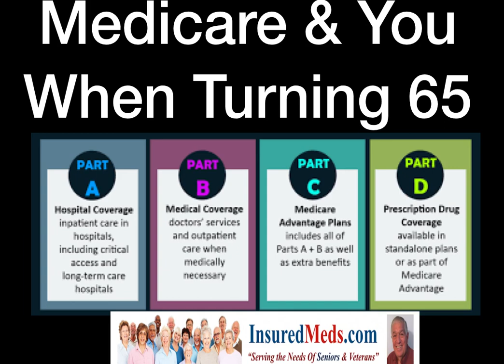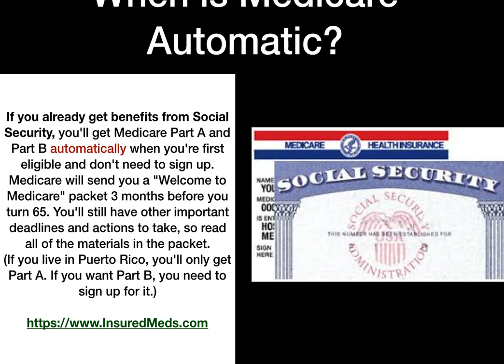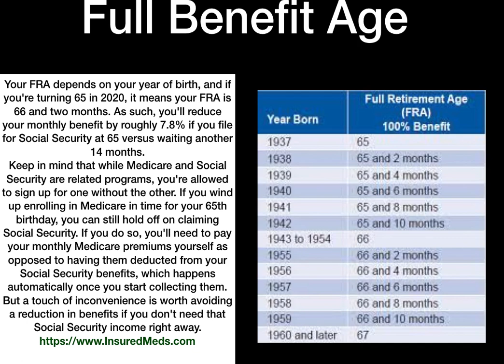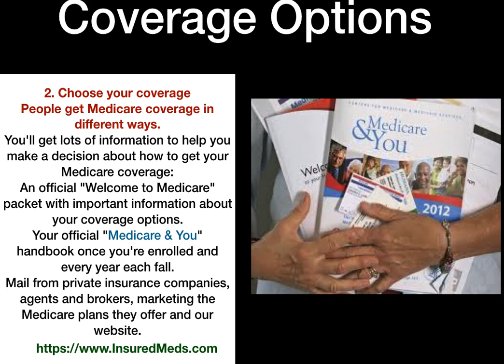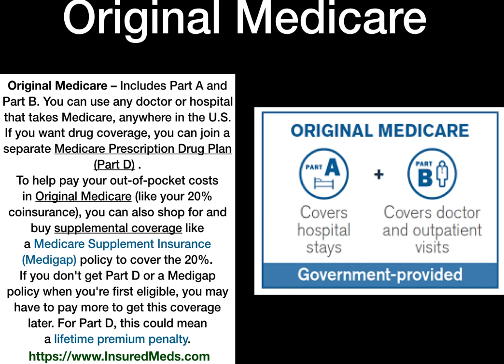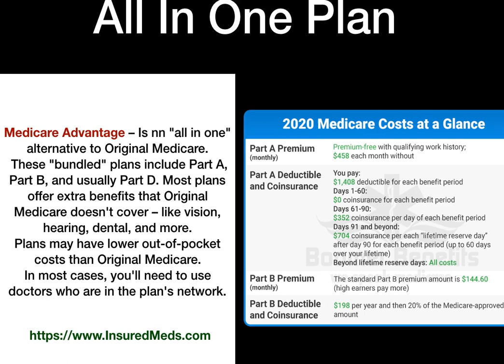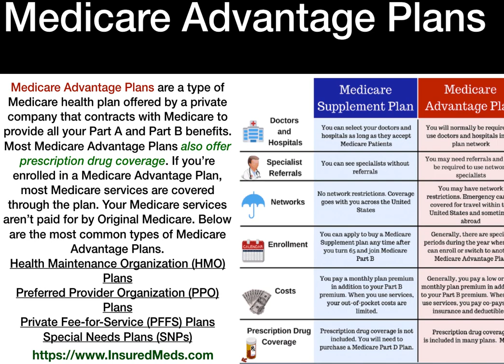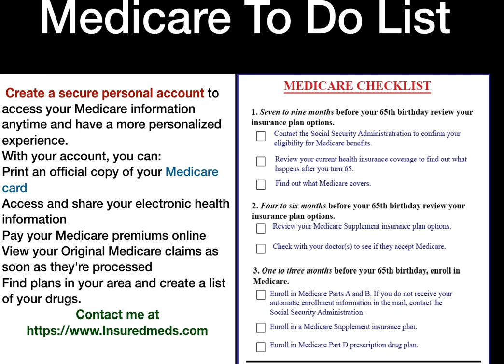Medicare & You What You Need To Know When Turning 65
Medicare & You When turning 65
Medicare begins at 65!
1. Sign up for Medicare through Social Security
If you're over 65 (or turning 65 in the next 3 months) and not already getting benefits from Social Security, you need to sign up to get Medicare Part A (Hospital Insurance) and Part B (Medical Insurance).
You won't get Medicare automatically if you are not already getting social security.
When is Medicare Automatic?
If you already get benefits from Social Security, you'll get Medicare Part A and Part B automatically when you're first eligible and don't need to sign up. Medicare will send you a "Welcome to Medicare" packet 3 months before you turn 65. You'll still have other important deadlines and actions to take, so read all of the materials in the packet.
(If you live in Puerto Rico, you'll only get Part A. If you want Part B, you need to sign up for it.)

Full Benefit Age
Your FRA depends on your year of birth, and if you're turning 65 in 2020, it means your FRA is 66 and two months. As such, you'll reduce your monthly benefit by roughly 7.8% if you file for Social Security at 65 versus waiting another 14 months.
Keep in mind that while Medicare and Social Security are related programs, you're allowed to sign up for one without the other. If you wind up enrolling in Medicare in time for your 65th birthday, you can still hold off on claiming Social Security. If you do so, you'll need to pay your monthly Medicare premiums yourself as opposed to having them deducted from your Social Security benefits, which happens automatically once you start collecting them. But a touch of inconvenience is worth avoiding a reduction in benefits if you don't need that Social Security income right away.

Coverage Options
2. Choose your coverage
People get Medicare coverage in different ways.
You'll get lots of information to help you make a decision about how to get your Medicare coverage:
An official "Welcome to Medicare" packet with important information about your coverage options.
Your official "Medicare & You" handbook once you're enrolled and every year each fall.
Mail from private insurance companies, agents and brokers, marketing the Medicare plans they offer and our website.

Original Medicare
Original Medicare – Includes Part A and Part B. You can use any doctor or hospital that takes Medicare, anywhere in the U.S.
If you want drug coverage, you can join a separate Medicare Prescription Drug Plan (Part D) .To help pay your out-of-pocket costs in Original Medicare (like your 20% coinsurance), you can also shop for and buy supplemental coverage like a Medicare Supplement Insurance (Medigap) policy to cover the 20%.
If you don't get Part D or a Medigap policy when you're first eligible, you may have to pay more to get this coverage later. For Part D, this could mean a lifetime premium penalty.
All In One Plan
Medicare Advantage – Is nn "all in one" alternative to Original Medicare.
 These "bundled" plans include Part A, Part B, and usually Part D. Most plans offer extra benefits that Original Medicare doesn't cover – like vision, hearing, dental, and more.
Plans may have lower out-of-pocket costs than Original Medicare.
In most cases, you'll need to use doctors who are in the plan's network.

Medicare Advantage Plans
Medicare Advantage Plans are a type of Medicare health plan offered by a private company that contracts with Medicare to provide all your Part A and Part B benefits. Most Medicare Advantage Plans also offer prescription drug coverage. If you’re enrolled in a Medicare Advantage Plan, most Medicare services are covered through the plan. Your Medicare services aren’t paid for by Original Medicare. Below are the most common types of Medicare Advantage Plans.
Health Maintenance Organization (HMO) Plans
Preferred Provider Organization (PPO) Plans
Private Fee-for-Service (PFFS) Plans
Special Needs Plans (SNPs)
Medicare To Do List
Create a secure personal account to access your Medicare information anytime and have a more personalized experience.
With your account, you can:
Print an official copy of your Medicare card
Access and share your electronic health information
Pay your Medicare premiums online
View your Original Medicare claims as soon as they're processed
Find plans in your area and create a list of your drugs.
If you know someone who could benefit from this information, please feel free to forward it to them!!